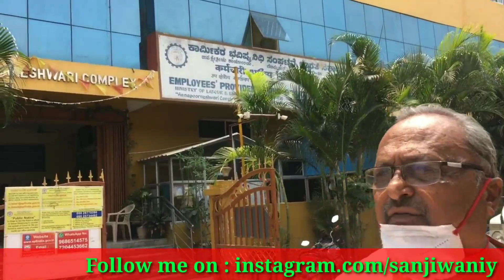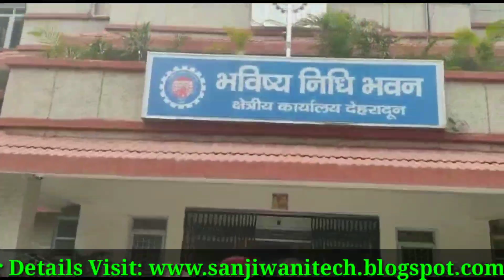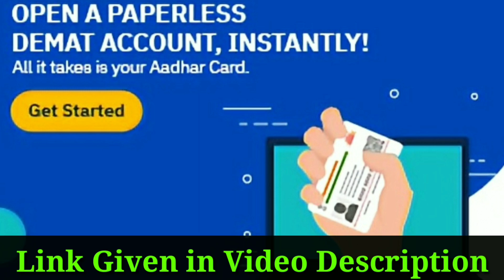EPS 95 NAC News Today: EPS 95 पेंशनधारको ने, देश के सभी EPFO कार्यालयों पर किया वोरोध प्रदर्शन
pension: Latest News on pension | pension: Find Latest Stories, Special Reports, News & Pictures on pension. Read expert opinions, top news
EPS95 Minimum Pension ₹7500+DA Hike Big Update | EPS-95 Pensioners Today News | EPFO, PF Account Update

latest eps 95 pension
eps 95 pension 7500
latest news eps 95 pension

*Queries solved*
what about eps 95 pension
is eps 95 pension taxable
who are eps 95 pensioners

Thanks.